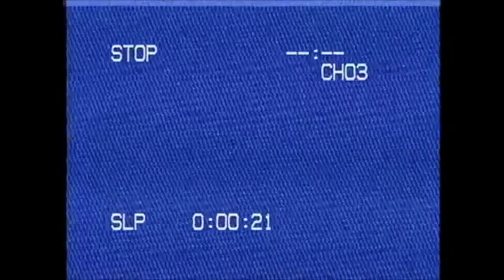everything you need to know about college!! | college q&a | university of scranton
in this video, I answer your questions about college! I cover topics like making friends, parties, clubs, and my school the university of scranton!

about me!
hi! my name's Emma and I'm a senior in college at the University of Scranton studying psychology. I make vlogs, lifestyle, and college videos and I love to share my experiences with everyone who watches my videos! if you like my content, subscribe, like, and comment to join our little family :)